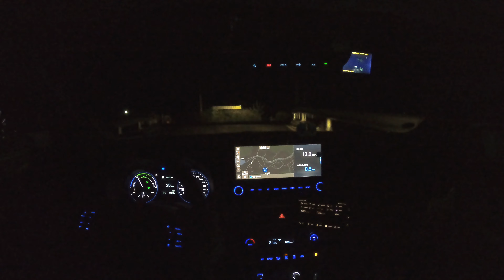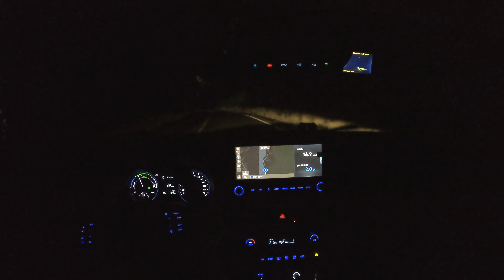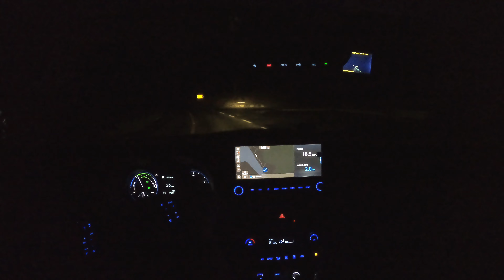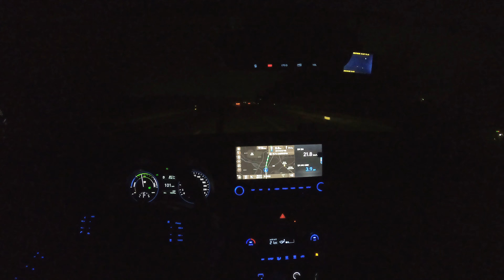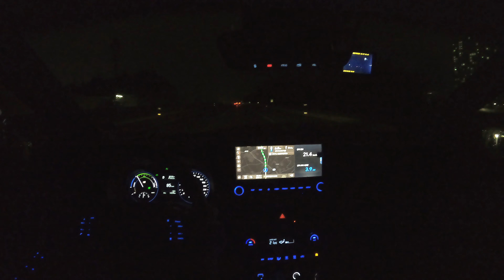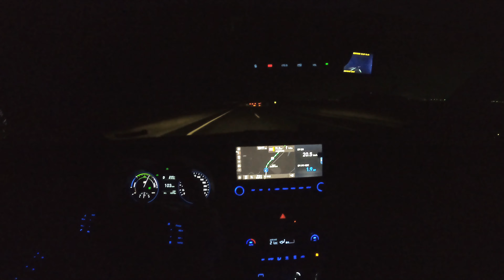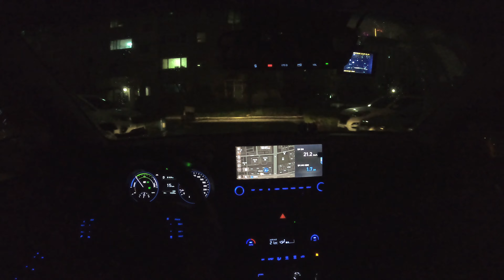[안성시 금광면 → 부천시] 코나 하이브리드 비오는 날 야간 드라이브 (Driving)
차종 : 코나 하이브리드 모던 스페셜
시간 : 오후 08시 53분부터 오후 10시 41분까지
평균연비 : 21.1km/L
날씨 : 비
안성시 금광면에서 부천시까지의 야간 주행영상입니다.